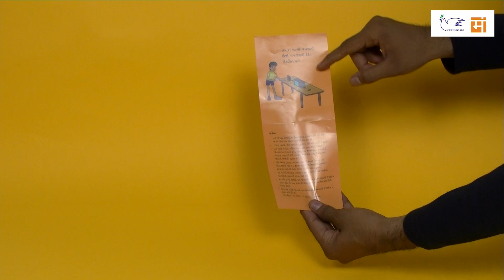Energy Audit of your home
One of the key factors responsible for carbon emission is consumption of energy at residences. Let us audit the energy used at our homes and work out a plan for your home to reduce the energy consumption.

Project by: Manthan Educational Programme Society, India

Supported by: NCSTC, DST, Govt. Of India

Outreach support: Manthan Narmada Lok-Vigyan Kendra, Rajpipla (supported by GUJCOST, Govt. Of Gujarat)
KHOJ - Science + Art + Innovation Museum